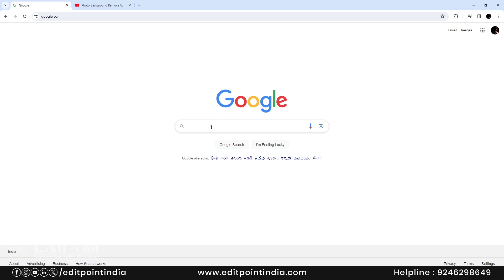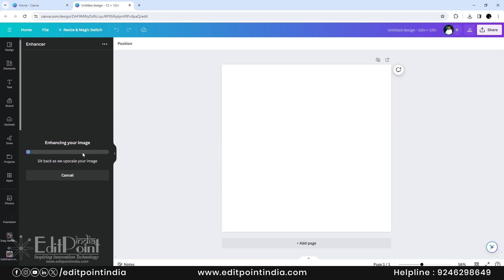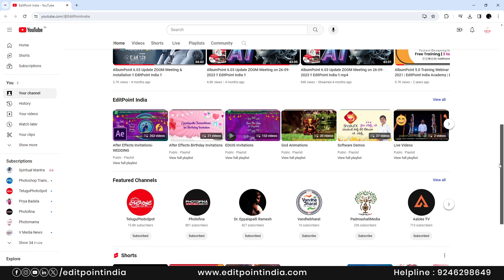Canva AI Enhancer !! Low-Quality Photos to High-Quality !! EditPoint India !! 000982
Helpline : 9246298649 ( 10am to 6pm )
Welcome to EditPoint India, your ultimate destination for complete photography solutions and professional training. Elevate your creativity with our innovative software and expert-led courses.

🖼️ AlbumPoint: Simplify your album designing process with our intuitive software, AlbumPoint. Create stunning albums efficiently and effortlessly.

🎉 TitlePoint Pro: Add a touch of magic to your projects with TitlePoint Pro. Design captivating titles, invitations, and special effects with ease.

🎥 Video and Photo Editing Training: Dive into the world of professional editing with our comprehensive training programs. Master industry-leading tools like Premiere Pro, Edius, After Effects, Photoshop, and FCP under the guidance of seasoned professionals.

👩‍💻 Training for YouTubers and Wedding Filmmakers: Whether you're a budding YouTuber or a seasoned wedding filmmaker, our specialized training will help you hone your skills and take your content to the next level.

Join EditPoint India and unleash your creative potential today. Let's create magic together! ✨📸🎬